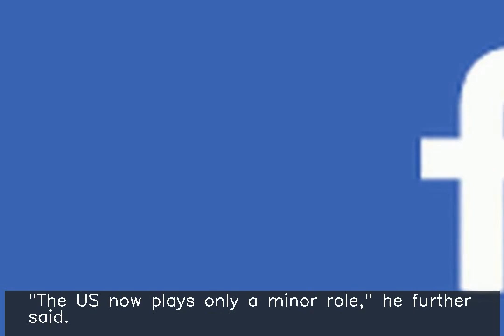Question of peace or hostility in Afghanistan in Pak hands: Prez Ghani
♥ ♥ ♥ ♥ ♥ ♥ ♥ your small support can get me one day meal ♥ ♥ ♥ ♥ ♥ ♥ ♥ ♥ ♥ ♥ ♥ ♥ ♥ ♥ ♥ ♥ ♥ ♥ ♥ ♥ ♥ ♥ ♥ ♥ ♥ ♥ ♥ Afghan President Ashraf Ghani said in an interview that the question of peace or hostility in Afghanistan is "now in Pakistani hands" amid the withdrawal of US troops. He added that the Taliban receives "logistics, finances and recruitment" from Pakistan and that Pakistan "operates an organised system of support". "The US now plays only a minor role," he further said.